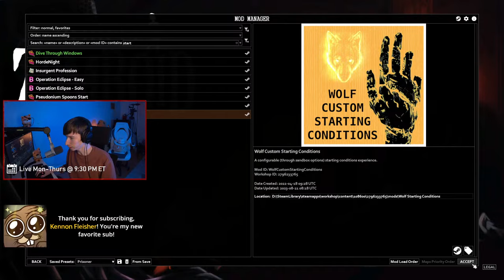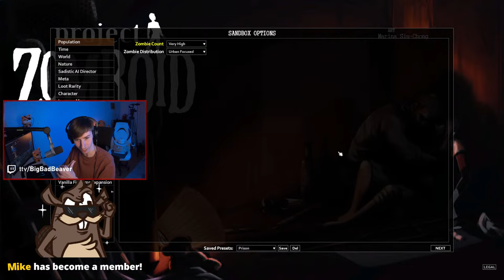Escaping PRISON during the ZOMBOID APOCALYPSE...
There's never a good time for the zombie apocalypse to begin, but what if you were trapped in prison at the start of the outbreak? In this Project Zomboid livestream, I'm challenging myself to escape a prison filled with zombies, and survive in this new world...